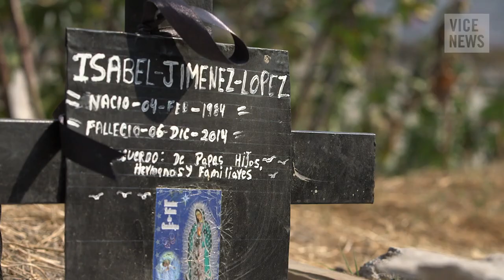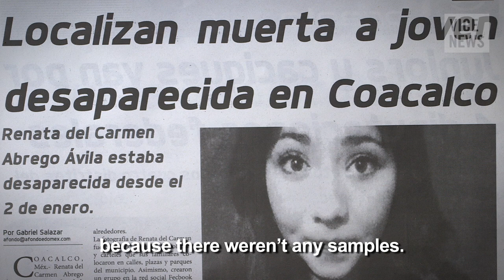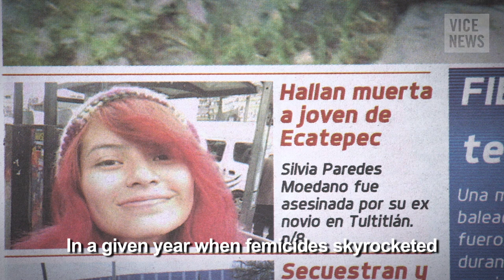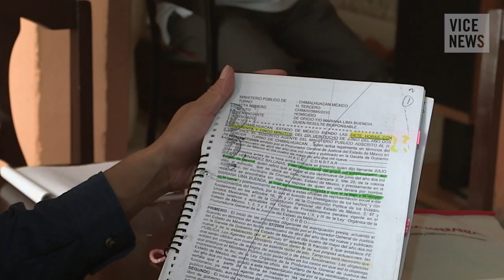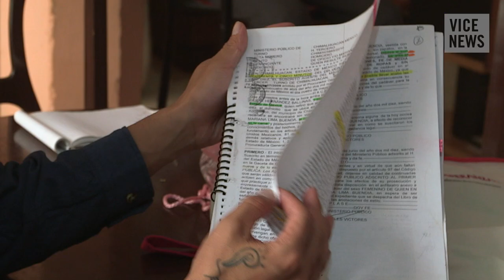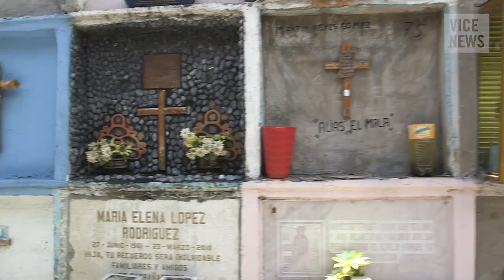Female Murder Pandemic Continues in the State of Mexico (Part 2)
A wave of homicides targeting female victims — labeled as femicides — has been sweeping the State of Mexico, the sprawling suburb that engulfs Mexico City. While government officials have not provided exact figures, the National Citizen Femicide Observatory estimates six women are murdered a day, and a United Nations body has described the situation as a pandemic.

VICE News investigates the murder of women in the region, and meets relatives of the victims who continue to fight for justice, from authorities who seem incapable or unwilling to help.

In episode two of the three-part series, VICE News met with journalists and forensic experts to learn why the Mexican government continues to ignore these gender-specific murders.

Read “All Female Murders Must be Seen as Possible Femicides, Rules Mexico Supreme Court”